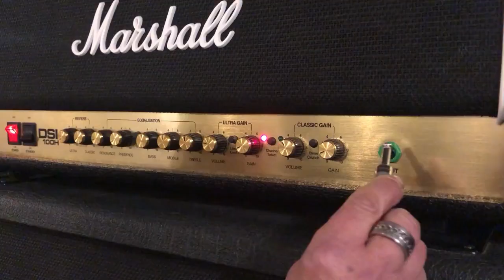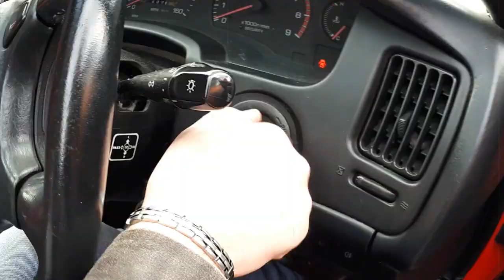JOHN COGHLAN'S QUO ***No Return***